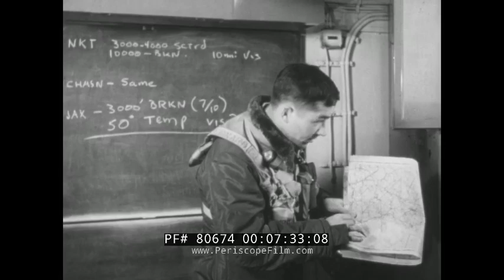AIRCRAFT CARRIER USS MIDWAY - CARIBBEAN CRUISE WWII / KOREA FLATTOP MIDWAY 80674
Filmed in the Caribbean after the close of World War II, this film shows the activities of the aircraft carrier Midway. Shown are the hangar decks, elevators bringing planes topside, the F8F fighter and also carrier based bombers and the first of the new jets.